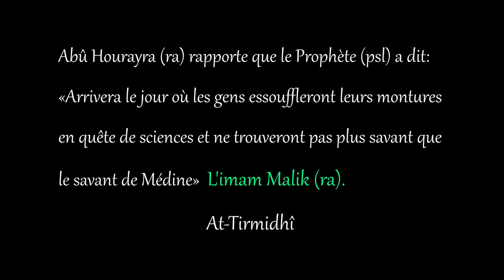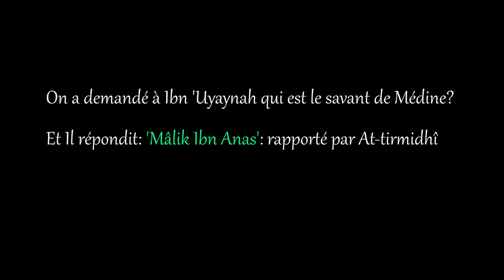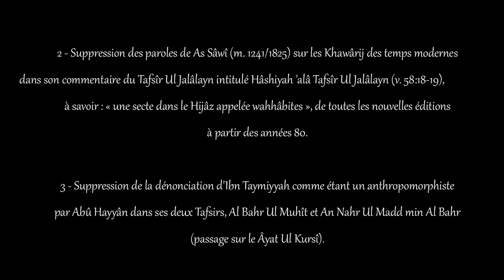JE NE SUIS PLUS WAHABITE , Témoignages d'ex Salafis Francophones